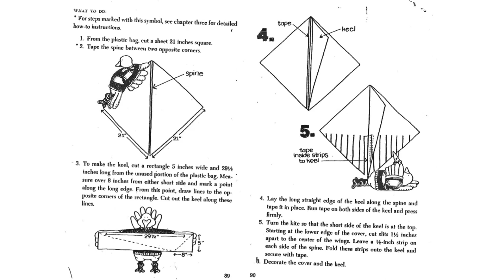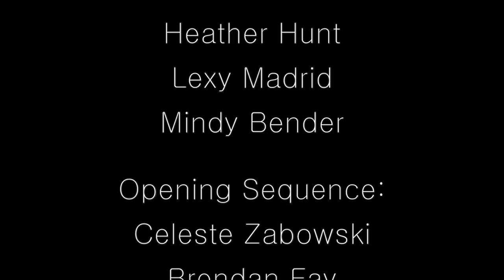Kites - STEM in 30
Did you know that the first aeronautical object in the National Air and Space Museum's collection was a kite acquired in 1876? Kites aren’t only fun objects to fly at the beach or on the National Mall, they have a long and important history. The Wright brothers tested their wing warping theory with a kite and kites have also been used during wartime. In this episode of STEM in 30 we’ll look at not only how kites fly but their importance to aviation history.

This program is made possible through the generous support of Boeing.

See more STEM in 30: airandspace.si.edu/stemin30